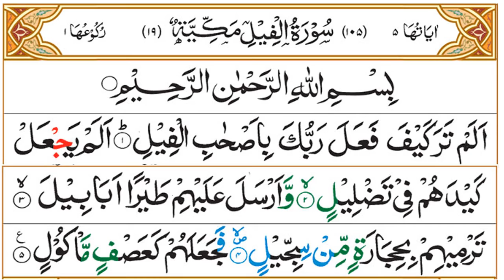105 Surah Fil সূরা ফিল শুনুন 1 arbi